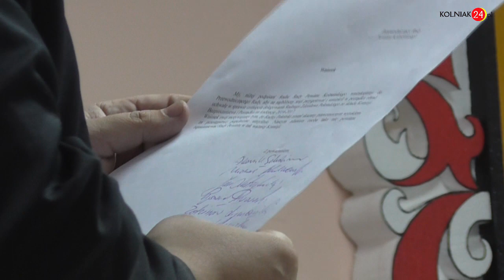Radni nie chcą, aby Zdzisław Połoński zasiadał w...